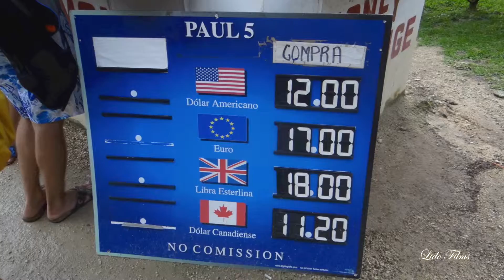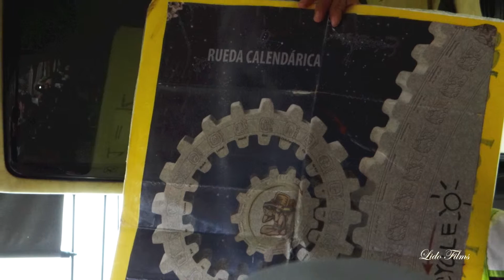Mayan Ruins of Tulum / Nick in Mexico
While performing on the Norwegian Sun cruise ship, Nick took a tour to see 2,000 years old Mayan ruins.  Please, enjoy the slideshow.
TABOUT TULUM:
ulum archaeological site is relatively compact compared with many other Maya sites in the vicinity, and is one of the best-preserved coastal Maya sites. Its proximity to the modern tourism developments along the Mexican Caribbean coastline and its short distance from Cancún and the surrounding "Riviera Maya" has made it a popular Maya tourist site in the Yucatán Península. Daily tour buses bring a constant stream of visitors to the site. The Tulum ruins are the third most-visited archaeological site in Mexico, after Teotihuacan and Chichen Itza, receiving over 2.2 million visitors in 2017Produced by Nick Lido.